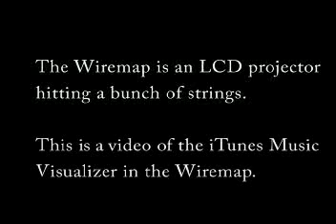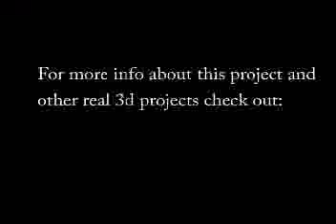3d Music Visualizer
This video shows an LCD projector throwing the image of iTunes Visualizer onto a bunch of thread.  The thread is just plain white thread - no LEDs, just the bounce from the projector's light.

This project visualizes music in real 3d space, and you can kinda get a sense of it from this video.  A guy from an exhibit I did a while back said that it reminded him of Gibson's Matrix in Neuromancer.